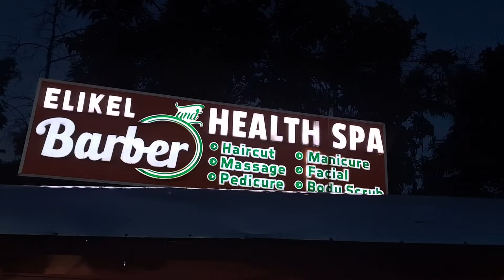LIFE LATELY || VLOGGING || SPEND THE WEEK WITH ME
confused the days; Tuesday,Wednesday, Thursday.